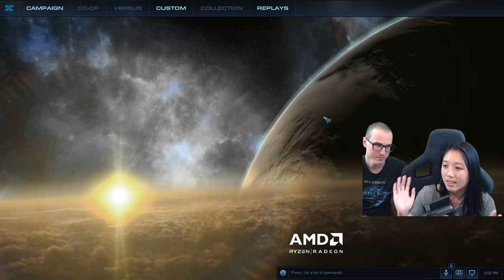B2GM? WAIFU EDITION: The joy of learning how to Storm your enemies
Dot continues her Protoss journey in episode 3 where she climbs up the Silver ladder and makes strides towards Gold league - all while ignoring my advice as much as possible! She's now learning how to incorporate Protoss upgrades to ground units, make templar archives, morph archons and cast storm on her enemies
My rate is currently $85USD/hour. Purchase 4 hours upfront and get 1 free!